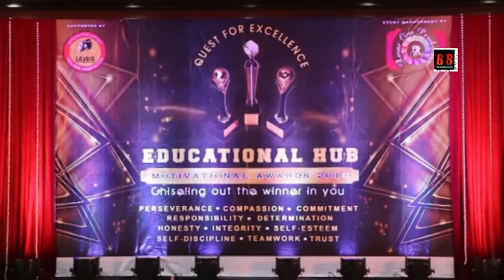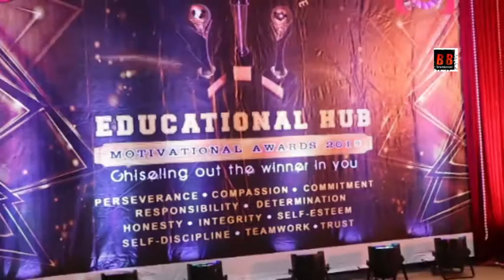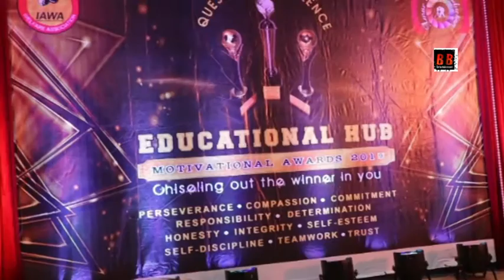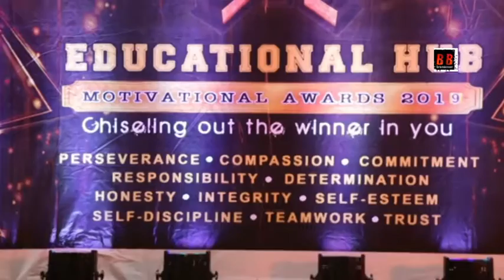Education Hub Awards 2019 by Dr Divya Saraiya, supported by IAWA